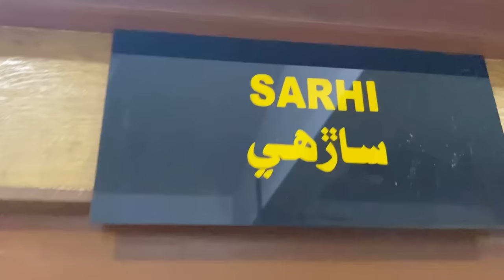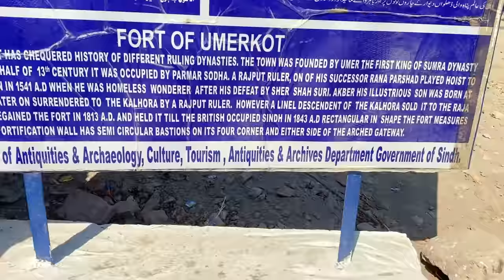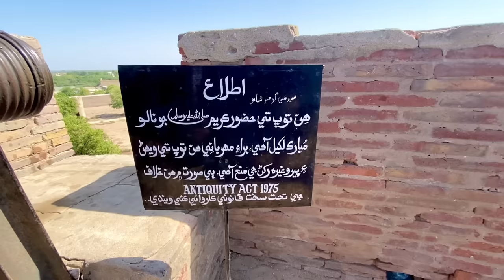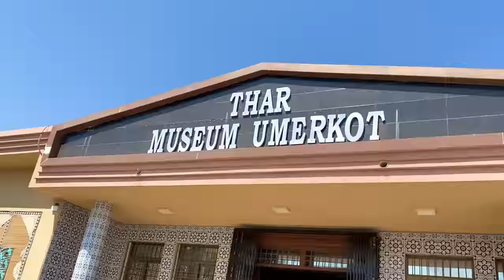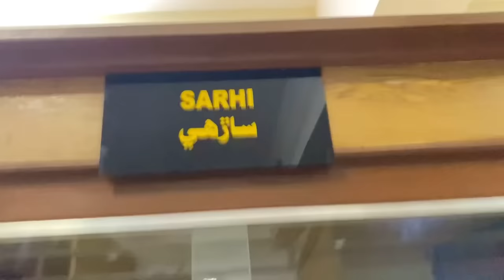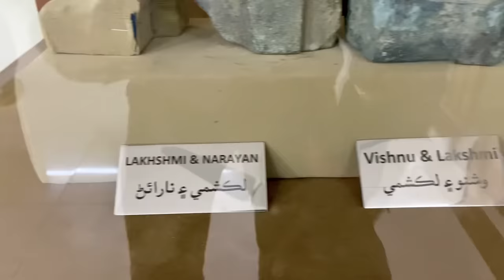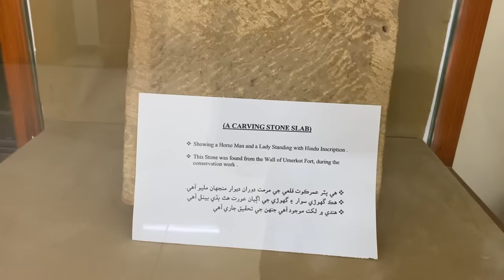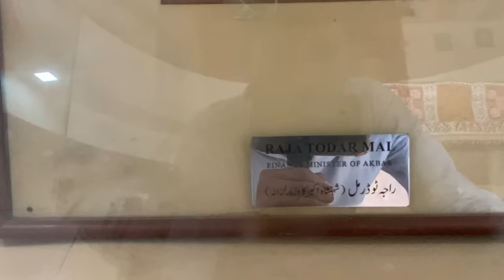Umarkot (Amarkot) City Sindh Pakistan || Hinglaj Yaatra Bus || Ranbir Tiwary Vlogs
Hi Dosto kaise ho Aap log To Dosto aajki Video mai ham log Balochistan Jaane waly hain Shree Hinglaj Mata Yaatra Par ye Yaatra 8 din ki hoti h or Pure Pakistan se hr saal lakho pakistani es Yaatra pr jaate hn. To Dosto es yaatra mai boht hi maza aane wala h ye 8 din ki yaatra h aap logo ne puri Videos dekhni h. Agar Video achi lage to Video ko like or aapke apne es channel ko Subscribe kr dijiye taake meri New aane wali Videos aap tak sbse pehle pohnch saake
Dhanewad 🙏🏼🥰

This Video Shot on :
27 April 2023

Your Quarries :

Going  To Shree Hinglaj Mata Dham
Going To Yaatra Hinglaj mata Dham in Balochistan
Going To Yaatra dham Shree Hinglaj mata Balochistan Pakistan
Shree Hinglaj Mata mandir in Pakistan
Pakistani hindu going to Hinglaj mata mandir
Hinglaj mata mandir in Pakistan Balochistan
Yaatra Dham Balochistan Hinglaj mata Mandir
Shree Hinglaj mata yaatra dham lasbela National Hingol park balochistan
Pakistani hindu Tirth Ashthan
Pakistani Hindu Tirth Asthan Hinglaj Devi Mandir balochistan
Shree Hinglaj Mata mandir
Hindu
Balochistan
Yaatra Dham Hinglaj mata
Ranbir Tiwary

hi. dosto mere is youtube channel ka maqsad ap logo ko duniya ke beautifull nazare dikhane ka hai... so guys please mere sath jode rahy. dhanewad